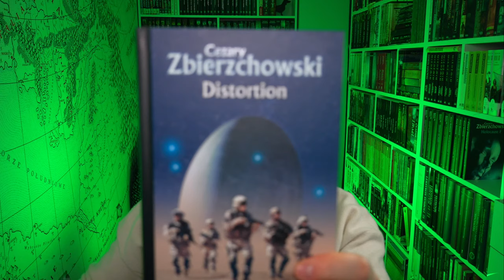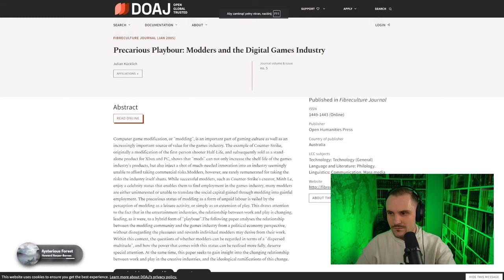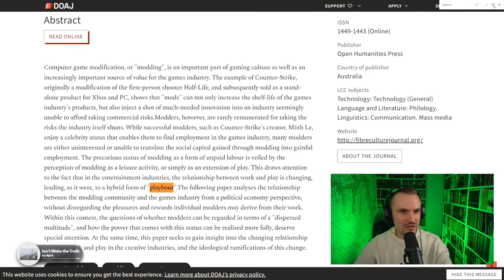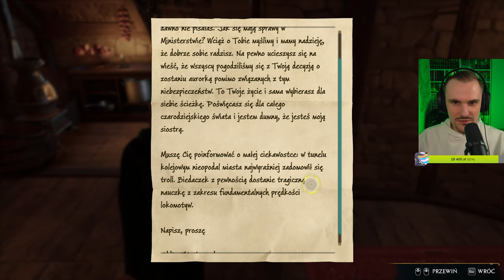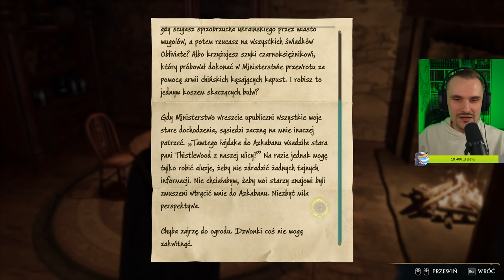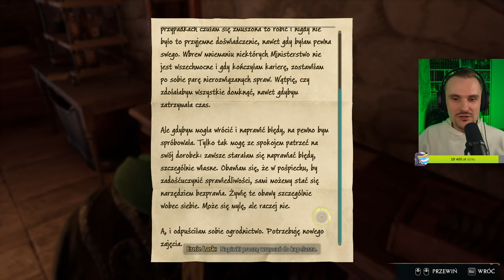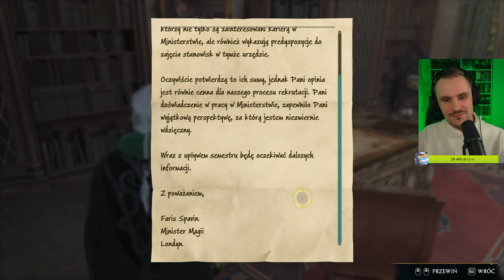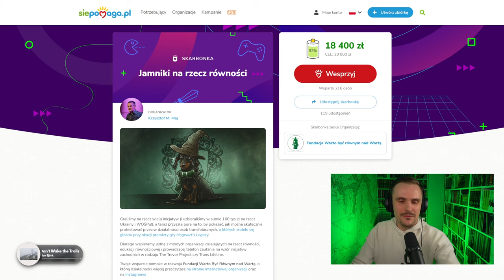🔴 Imperio! | HOGWART'S LEGACY Livestream #6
Longinia di Basotto w towarzystwie jamniczego patronusa poznaje w Hogwarcie sekrety mrocznej magii i walczy z rebelią przeciwnych naturze rowlingów.

A jeśli chcesz się dowiedzieć czegoś na temat pomocy osobom trans i problemów, z jakimi się borykają, możesz zacząć edukację tutaj: